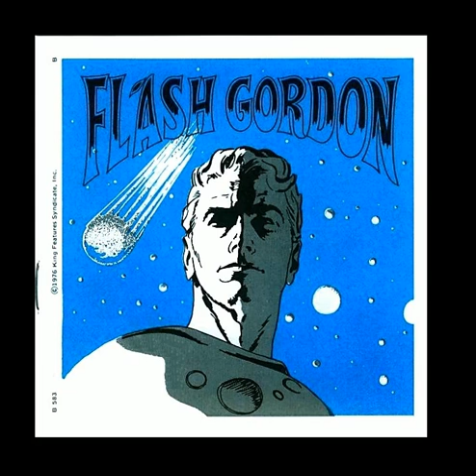View-Master reading of Flash Gordon in The Planet Mongo, 3D Reels, Hörspiel, Hörbuch, Talking, SciFi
B583-E...1976...Flash Gordon in The Planet Mongo...A strange new planet had invaded the solar system...
...Flash Gordon, Dale Arden and Dr. Zarkov took off in their spaceship to investigate...